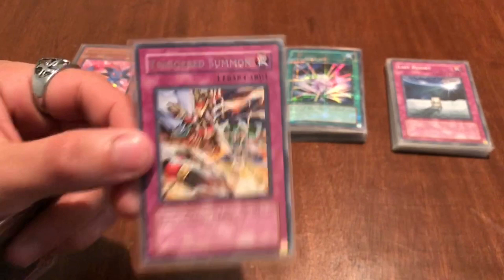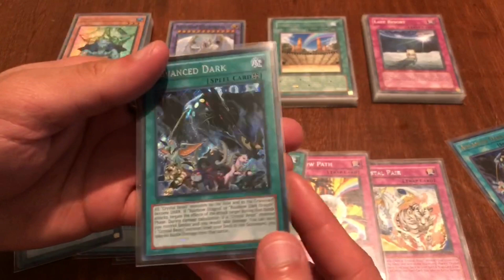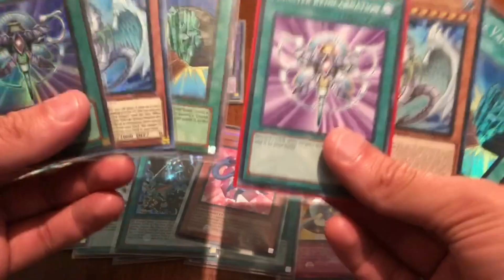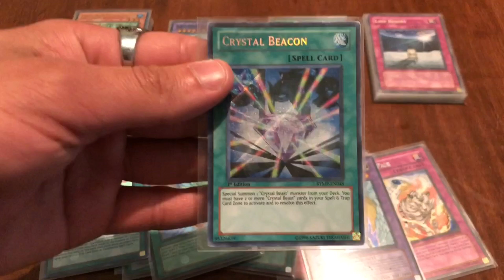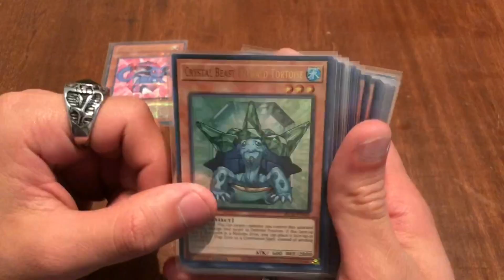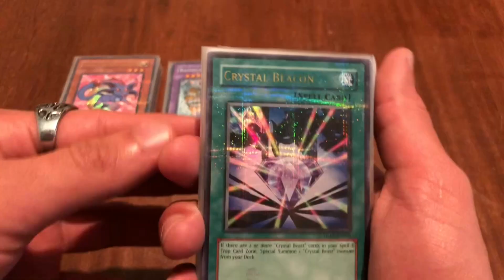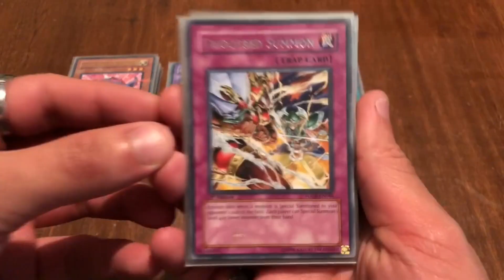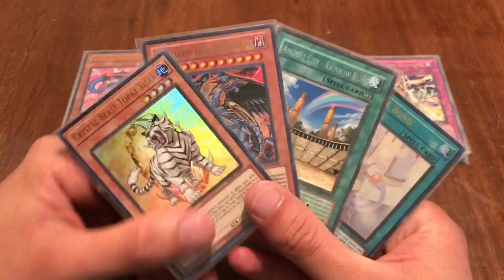Deck Crystal Beast Parte 2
Ya solo estoy a 4 cartas en una rareza especifica de tener todas y ser el Jesse Anderson definitivo XD.

Amo los Crystal Beast!